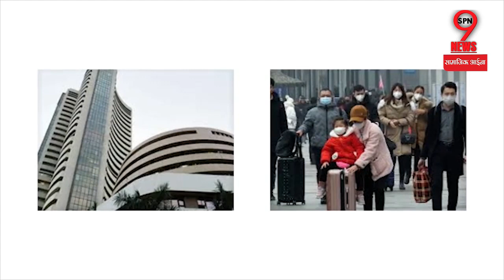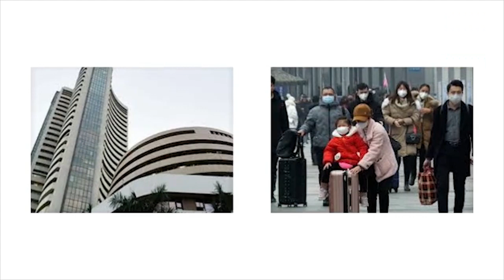लगातार भारत पर पड़ रहा हैं बुरा असर, अब निकलना चाहिए कोई हल